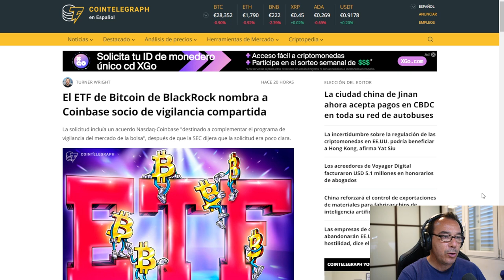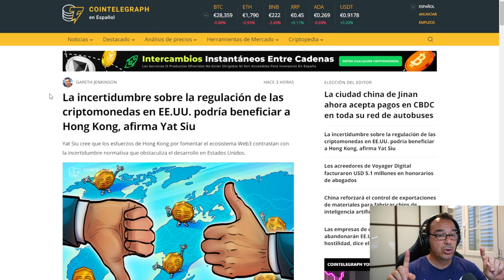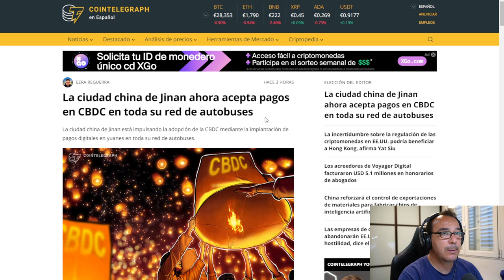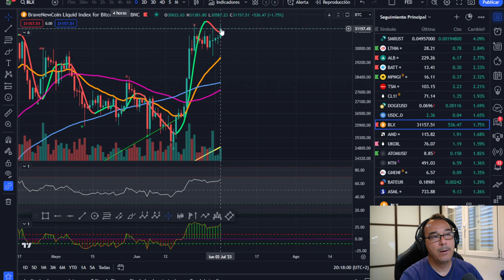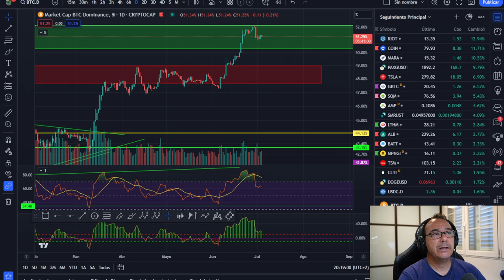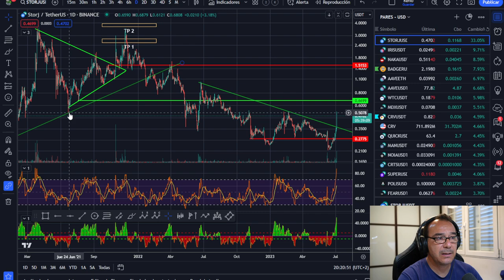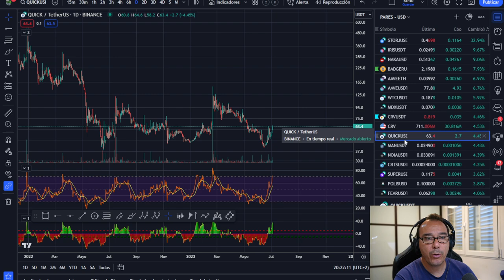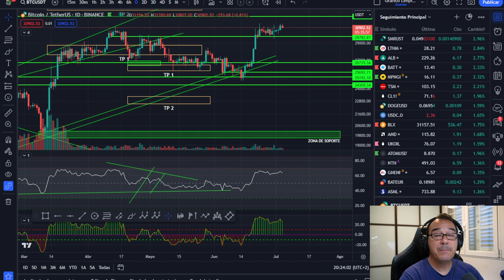🥇🥇 ¡BITCOIN, No hay más ciego que el que no quiere ver! pero ojo con los retrocesos, vigila 😈😈